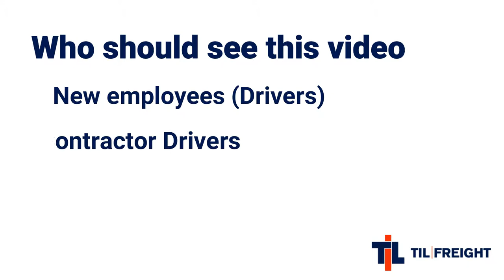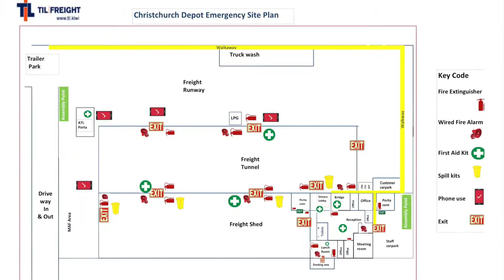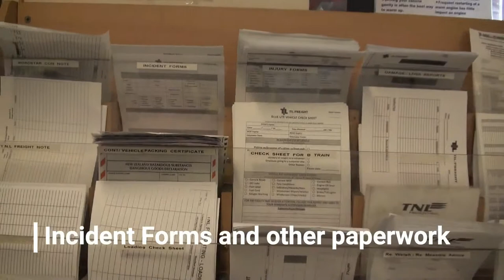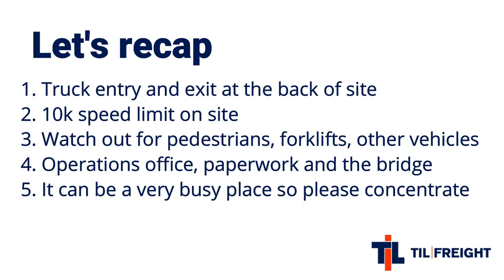TIL Freight Christchurch Truck Entry Induction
Heath and safety video for truck drivers to enter the Christchurch site